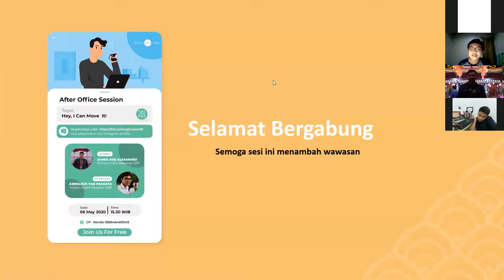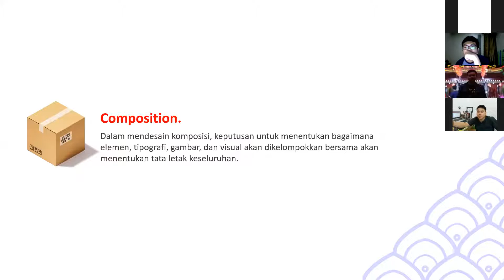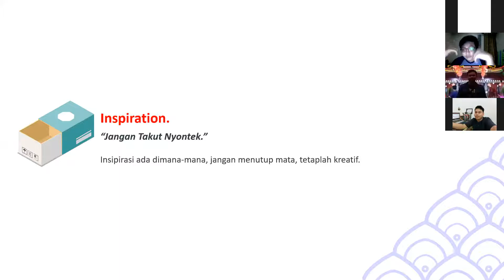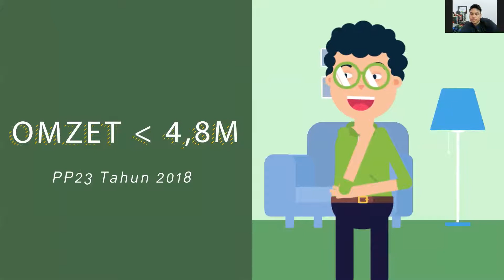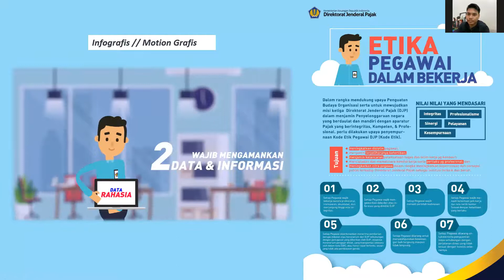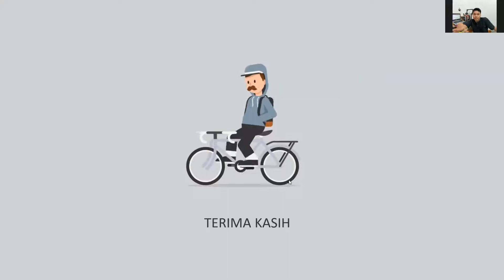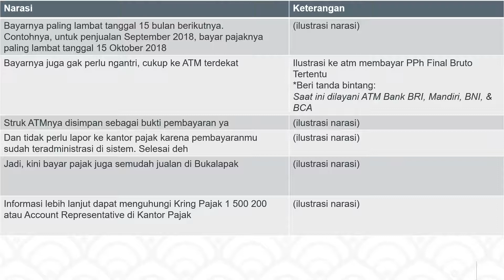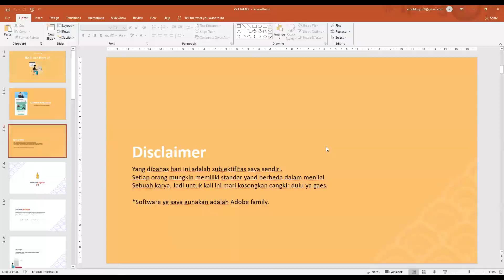After Office Session - Hey I Can Move It